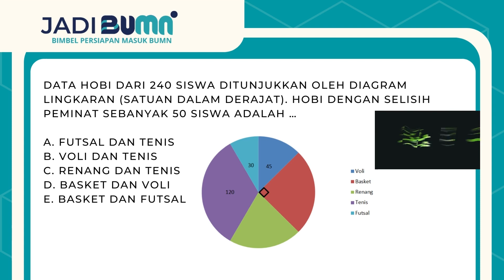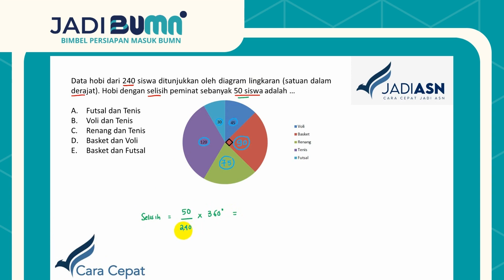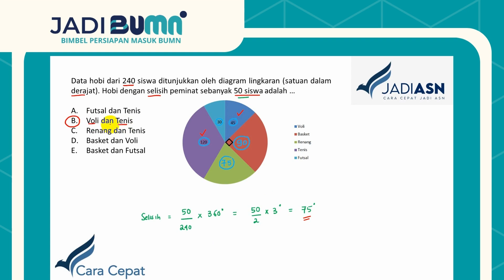PREDIKSI SOAL TES BUMN BATCH 2 TERBARU!!! 7